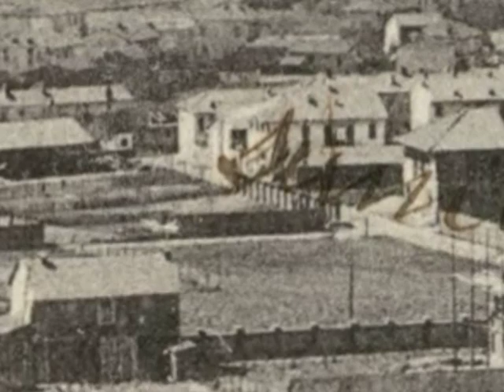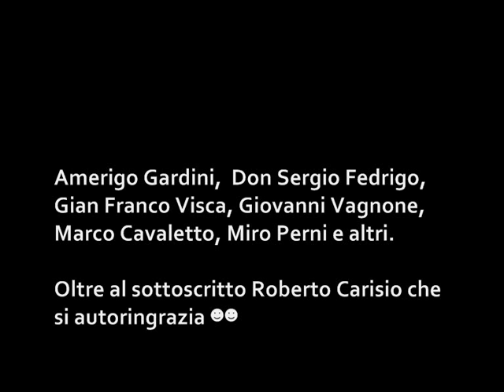Trofarello - Piazza I Maggio e V. Vittorio Veneto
Immagini d'epoca.